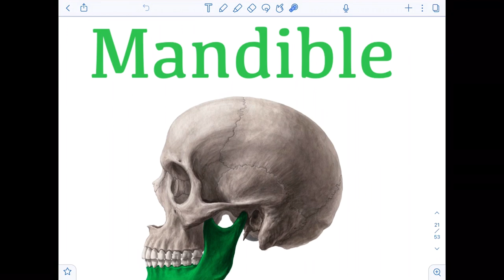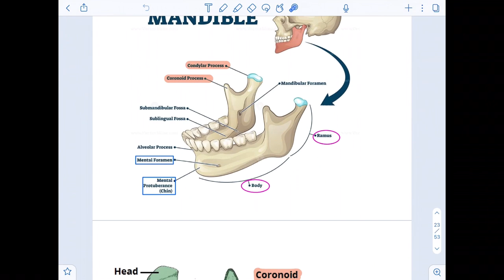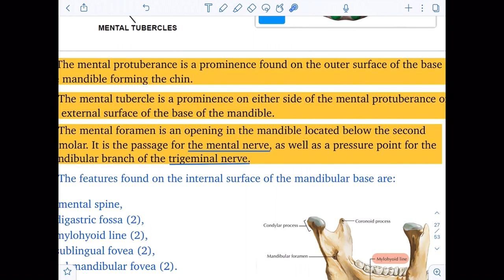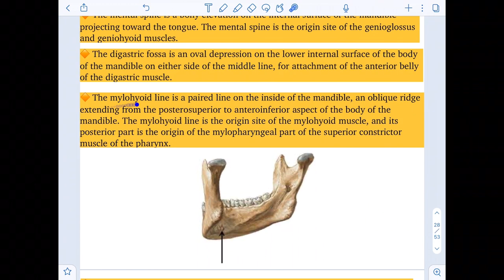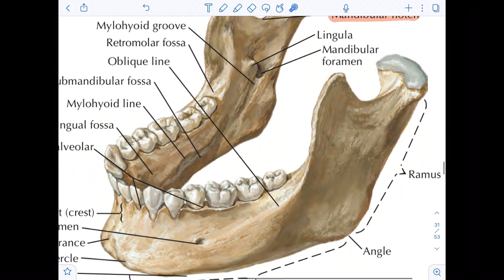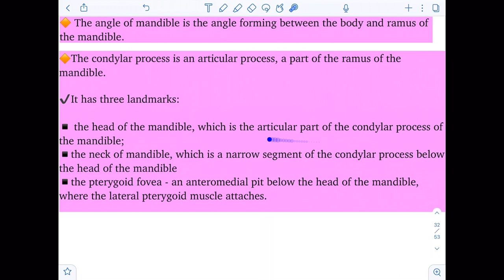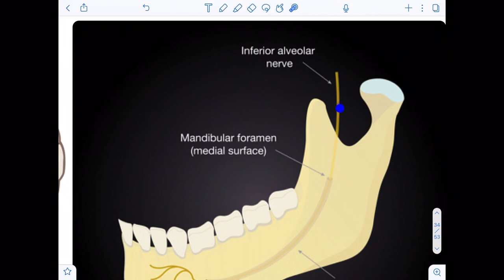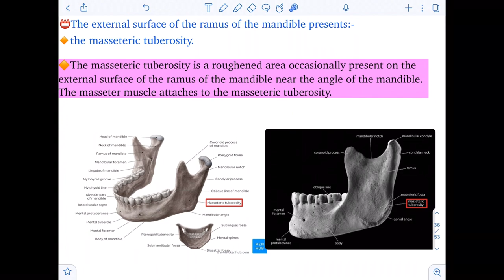Lec.3 ,H&N anatomy, skull bones ,part2